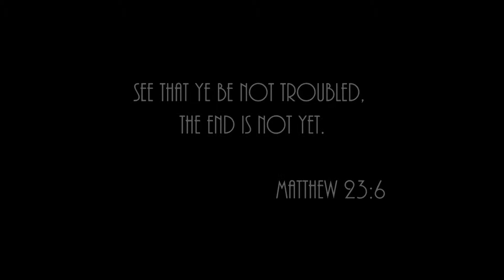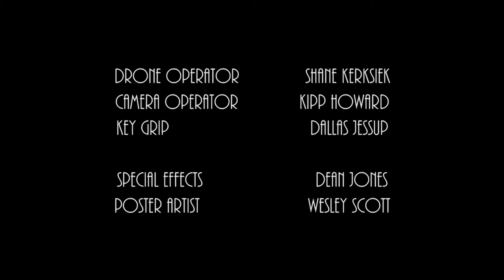Finem (Noir)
After hearing that the end of the world is at hand, Emily desperately tries to reach her husband, Casper, who is half way across the country. But will she make it in time?